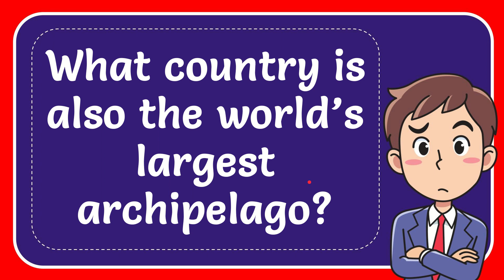What country is also the world’s largest archipelago?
What country is also the world’s largest archipelago? NEW VIDEO#